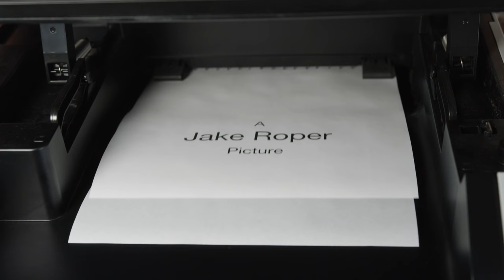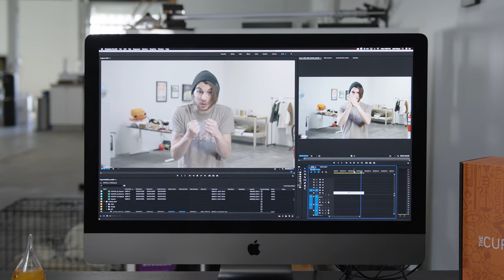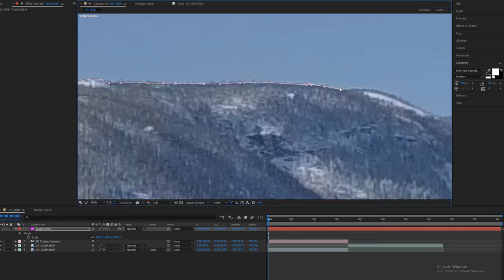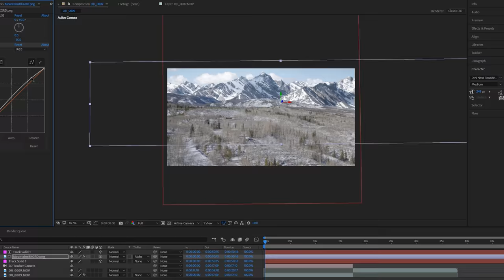Making a Vsauce3 Video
*LIMITED TIME ONLY* Get 3 months of Skillshare for $0.99. Learn color grading, rotoscoping, sound design and more

Here are the tools I use to make my videos:

(Should be noted that while I use fancy cameras, you don't need those to tell a good story. No matter what you are trying to film, use the limitations of your camera to be more creative with how you capture or show things)

Rode NTG3 Shotgun Mic:

Sound Devices MixPre-3 Audio Recorder: